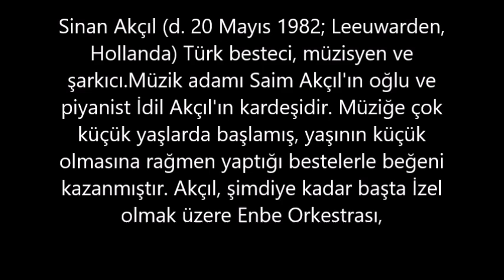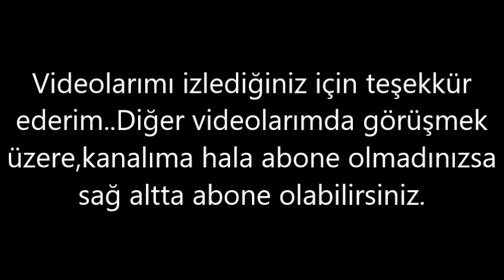Sinan Akçıl– Kaç Kilo, Boyu Kaç, Nereli, Kaç Yaşında, Sevgilisi Kimdir ?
Sinan Akçıl (d. 20 Mayıs 1982; Leeuwarden, Hollanda) Türk besteci, müzisyen ve şarkıcı.Müzik adamı Saim Akçıl'ın oğlu ve piyanist İdil Akçıl'ın kardeşidir. Müziğe çok küçük yaşlarda başlamış, yaşının küçük olmasına rağmen yaptığı bestelerle beğeni kazanmıştır.